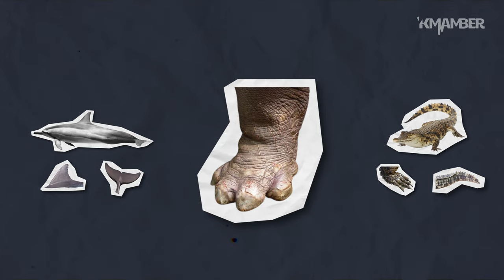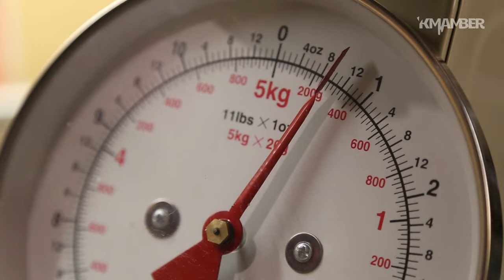Why hippopotamus don't swim?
Hippopotamuses are often depicted lounging in water, but did you know that these large mammals are actually not very good swimmers?
In this video, we explore the reasons why hippopotamuses don't swim and how they survive in their aquatic habitats. We'll also take a look at some of the unique adaptations that allow hippopotamuses to thrive on land and in water. Whether you're a fan of these incredible animals or just curious about their behavior, this video will be intresting.